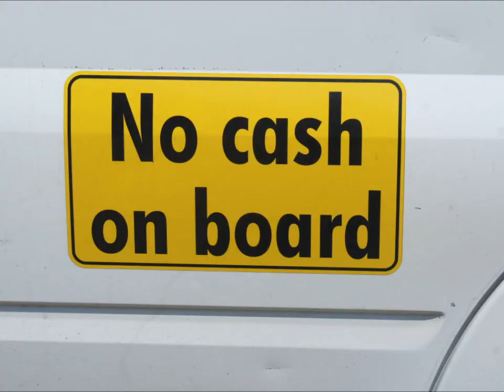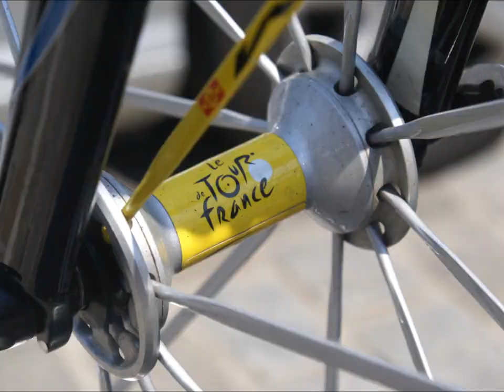1000km kom op tegen kanker short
4daagse van kom op tegen kanker